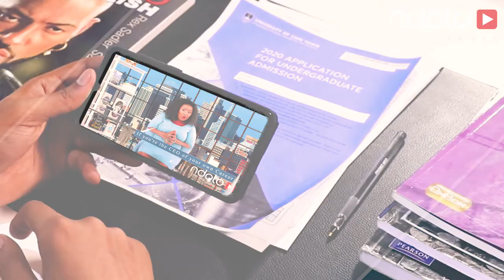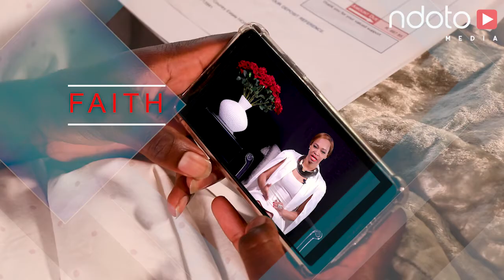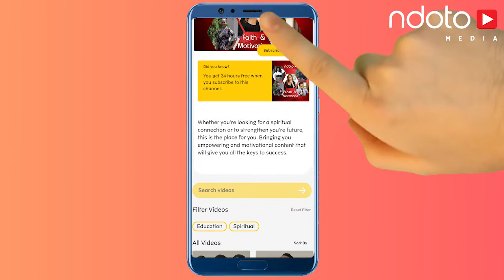Ndoto Media| 3 Channels|Available on MTN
Let Ndoto Media plug you with great new content, all exclusively on MTN.